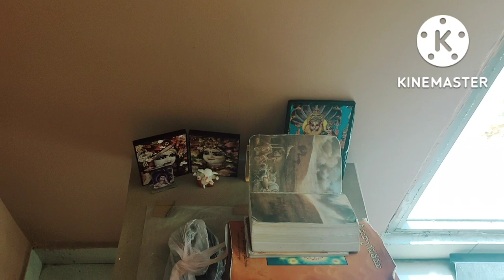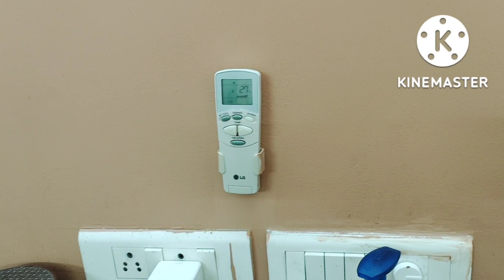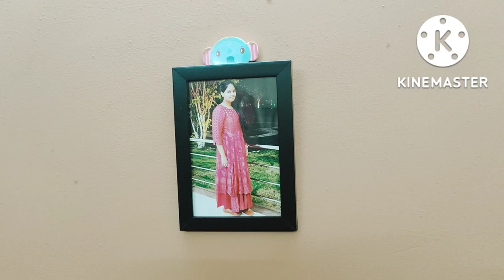Sreeja home (room)toar#kavithakaburlu